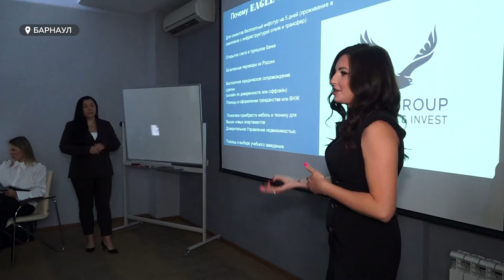В Барнауле прошла первая встреча алтайских риэлторов и представителей турецких застройщиков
Засматриваются, и довольно активно, жители края и на жилье за границей. На этой неделе в Барнауле прошла первая встреча наших риэлторов и представителей турецких застройщиков. И кажется, эти предложения выходят на новый уровень. Хотя, по словам директора одного из агентств недвижимости Татьяны Зинченко, барнаульцы неравнодушны к квартирам в Турции уже пять лет. Наши покупают жилье в Стамбуле, Алании, Анталии. Моя коллега Ирина Корчагина побеседовала с Татьяной о будущем алтайско-турецкого рынка недвижимости